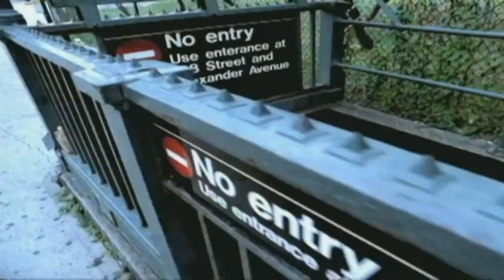Greyboy feat. A.G. - Hidden Crate